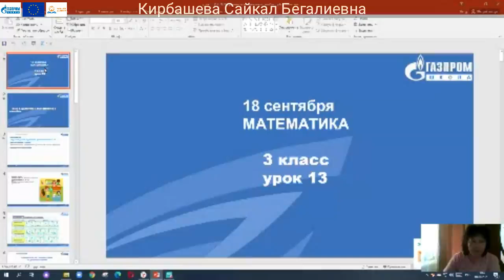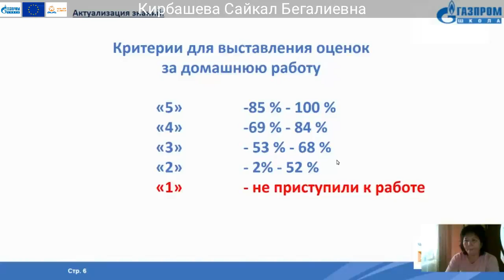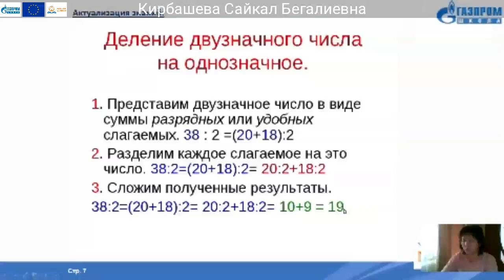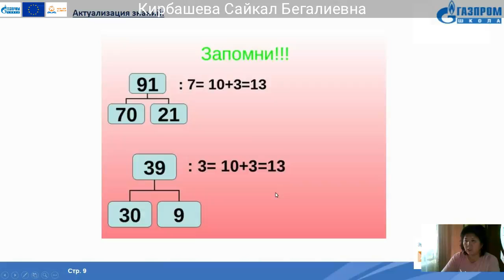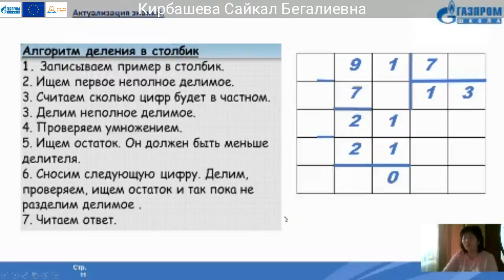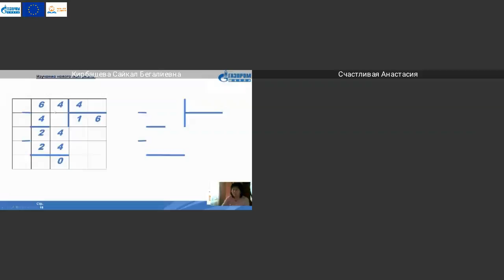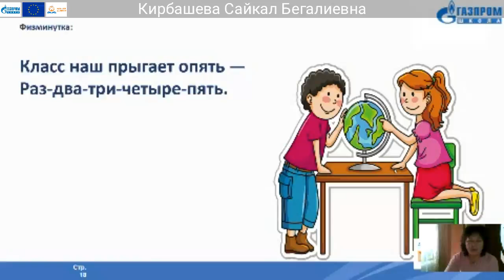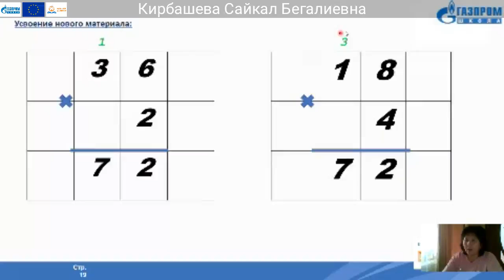3 классы Математик Кирбашева Айзада Рахимовна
Тема: Деление и умножение